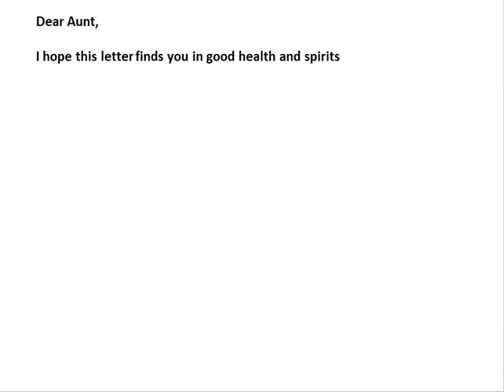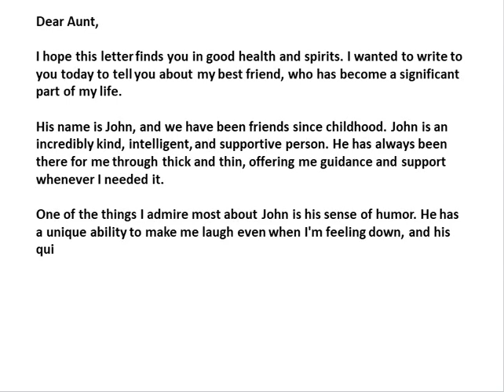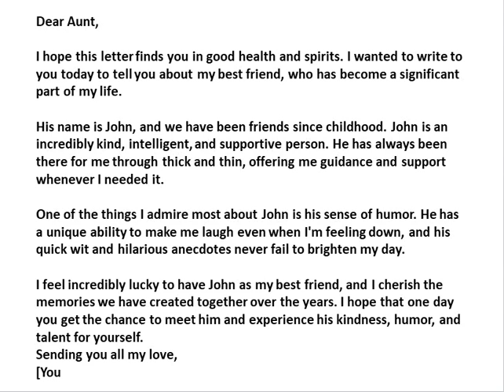Write a letter to your aunt telling her about your best friend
What should I write in about my best friend in letter
How can I write a letter about my friend
How can I write a letter to my aunt
How do you write a letter to your aunt telling her how you are going to spend your holidays
Image of Write a letter to your father telling him about your best friend
Write a letter to your father telling him about your best friend
Image of Write a letter to your aunt telling her what you want for your birthday
Write a letter to your aunt telling her what you want for your birthday
Image of Write a letter to your grandparents about your best friend
Write a letter to your grandparents about your best friend
Image of Informal letter to your aunt
Informal letter to your aunt
write a letter to your friend telling him about your best friend
write a letter to your aunt telling her how you are going to spend your holiday
write a letter to your aunt who lives in another town
write a letter to your friend telling him about your new friend